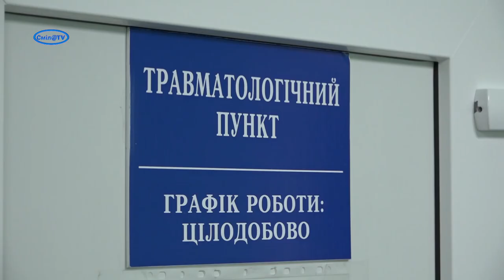Наскільки почастішали звернення в травмпункт